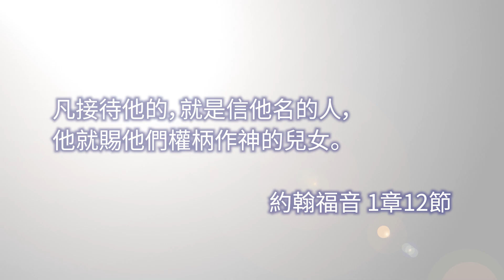8月9日｜永遠的關係（何弘道牧師）｜靈之水滴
主題: 永遠的關係
經文: 凡接待他的，就是信他名的人，他就賜他們權柄作神的兒女。（約翰福音：1:12）